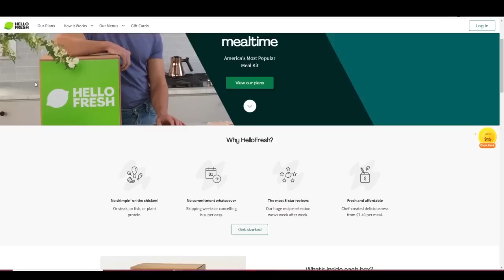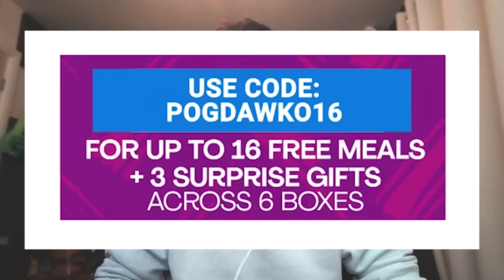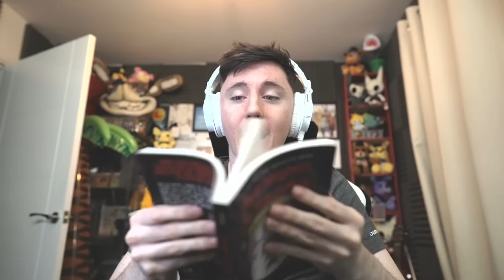FNAF TOGETHER FOREVER - WHAT YOU NEED TO KNOW || Fazbear Frights Story 30